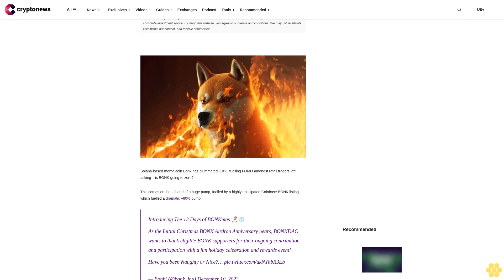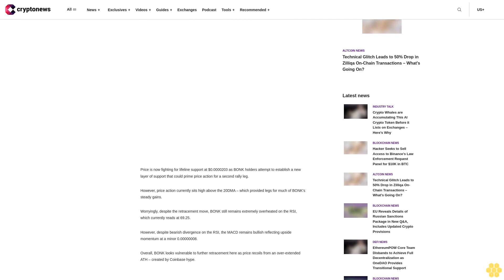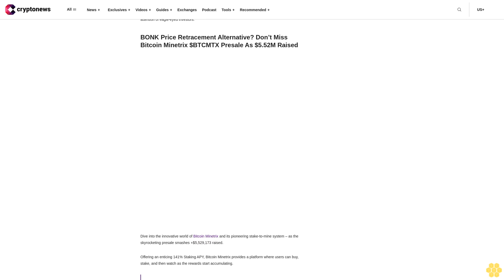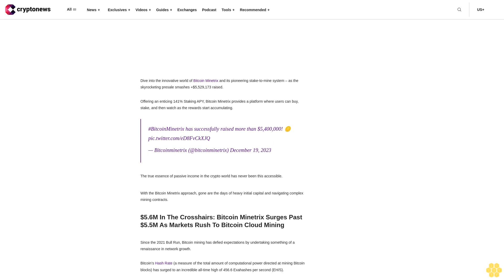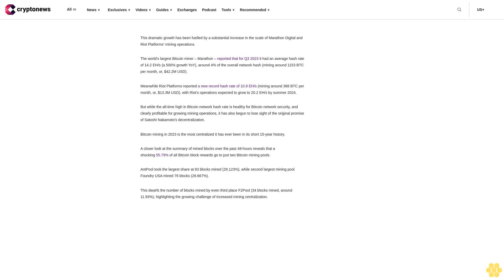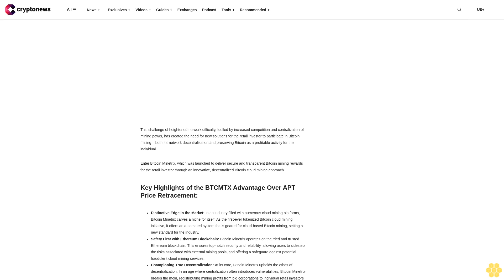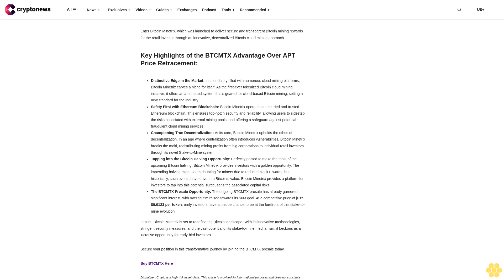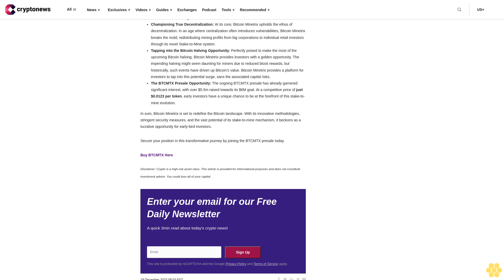Is Bonk Going to Zero? BONK Price Declines 10% as Novel Mining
img fetchpriority="high" decoding="async" class="alignnone size-full wp-image-143042" src=" alt="bonk on fire" width="742" height="463" srcset=" 742w, 300w, 150w" sizes="(max-width: 742px) 100vw, 742px"

Solana-based meme coin Bonk has plummeted -10%, fuelling FOMO amongst retail traders left asking – is BONK going to zero?

This comes on the tail-end of a huge pump, fuelled by a highly anticipated Coinbase BONK listing – which fuelled a dramatic +80% pump.

Introducing The 12 Days of BONKmas 🎅🏽❄️
As the Initial Christmas BONK Airdrop Anniversary nears, BONKDAO wants to thank eligible BONK supporters for their ongoing contribution and participation with a fun holiday celebration and rewards event!
Have you been Naughty or Nice?…
— Bonk! (@bonk_inu) December 10, 2023

Community interest is now gravitating towards the ’12 days of BONKmas’ – which aims to reward loyal holders with an exciting airdrop offering.

BONK Price Analysis: Will BONK Retracement Trigger Major Bleed Out Movement?.

As price action pushes down, BONK is currently trading at a market price of $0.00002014 (Representing a 24-hour change of -3.46%).

This comes following rejection from an all-time high at $0.000035 on December 15, which has since triggered a 5-day long -42% slide.

Price is now fighting for lifeline support at $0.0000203 as BONK holders attempt to establish a new layer of support that could prime price action for a second rally leg.

However, price action currently sits high above the 20DMA – which provided legs for much of BONK’s steady gains.

Worryingly, despite the retracement move, BONK still remains extremely overheated on the RSI, which currently reads at 69.25.

However, despite bearish divergence on the RSI, the MACD remains bullish reflecting upside momentum at a minor 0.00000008.

Overall, BONK looks vulnerable to further retracement here as price recoils from an over-extended ATH – created by Coinbase hype.

This leaves BONK with an upside target at higher support around $0.000027 (A potential +35.75%).

While downside risk could see BONK tumble down to lower support at $0.000015 (a possible -24.58%).

BONK therefore carries a current risk: reward structure of 1.45 – a reasonable entry, that could post additional gains, and certainly not going to zero just yet.

But while BONK is battling to hold ground, an emerging Bitcoin cloud mining presale is capturing the attention of eagle-eyed investors.

BONK Price Retracement Alternative? Don’t Miss Bitcoin Minetrix $BTCMTX Presale As $5.52M Raised.

Dive into the innovative world of Bitcoin Minetrix and its pioneering stake-to-mine system – as the skyrocketing presale smashes +$5,529,173 raised.

Offering an enticing 141% Staking APY, Bitcoin Minetrix provides a...